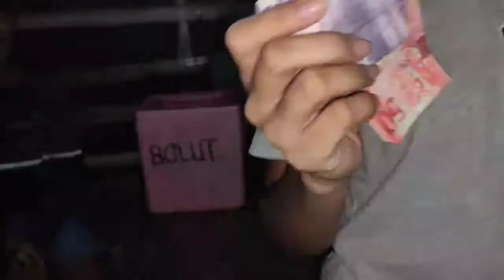Real centipede prank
We take the venom or sting out already..so there's nothing to worry about..